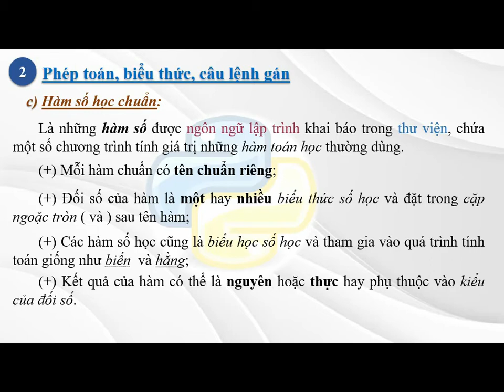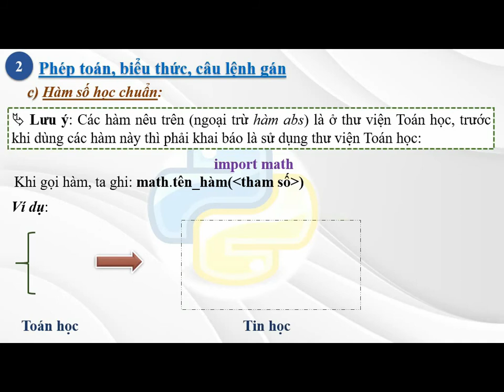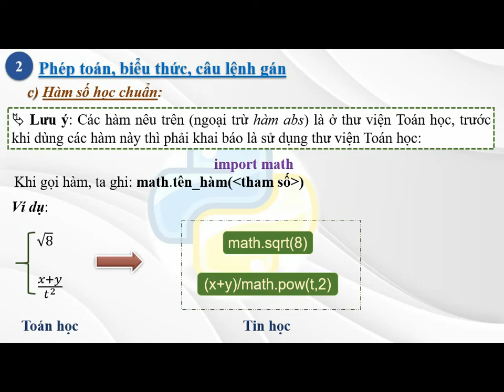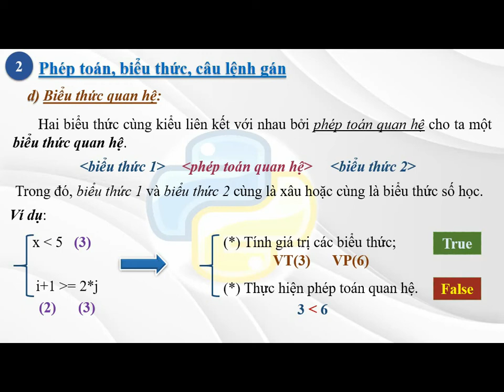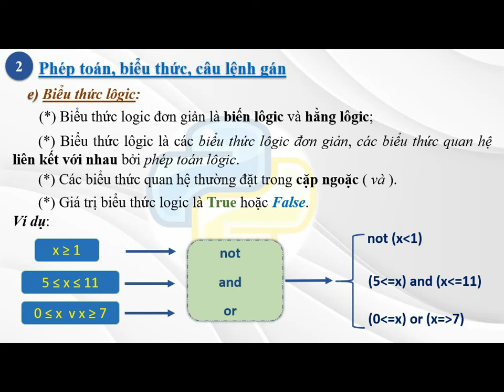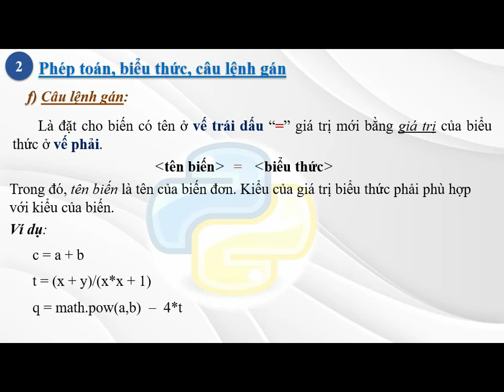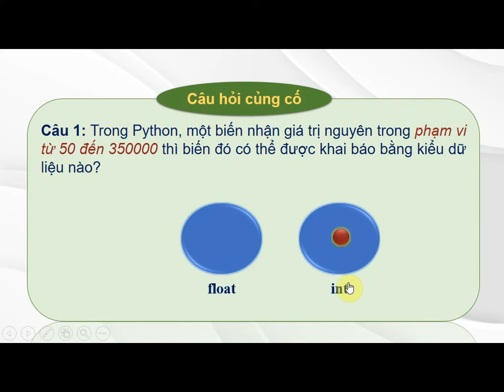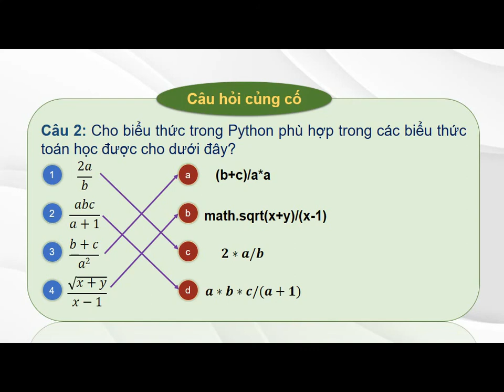[Python] Bài 3. Một số kiểu dữ liệu chuẩn, phép toán, biểu thức, câu lệnh gán (phần 2)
Thông tin Donate qua STK: 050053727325 - Nguyễn Tri Khánh - Ngân hàng thương mại cổ phần Sài Gòn Thương Tín (Sacombank) - Chi nhánh Tp.Long Khánh, tỉnh Đồng Nai. Cám ơn cả nhà mình đã quan tâm đến kênh của tôi, tôi mong lan tỏa kênh học tập Tin học và Cuộc sống đến nhiều người xem cùng biết đến.
Trong bài học này, các được tìm hiểu các nội dung sau:
(2) Phép toán, biểu thức, câu lệnh gán:
     (d) Biểu thức quan hệ;
     (e) Biểu thức logic;
     (f) Câu lệnh gán
(3) Câu hỏi củng cố
Chúc các em có một bài học thành công với nội dung truyền tải của thầy!!
Thầy cám ơn mấy em nhiều!!